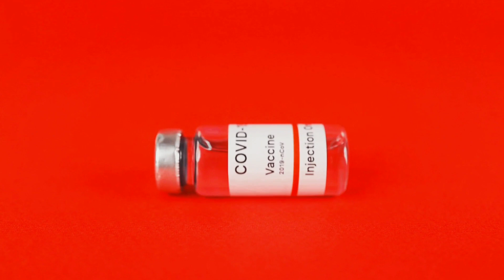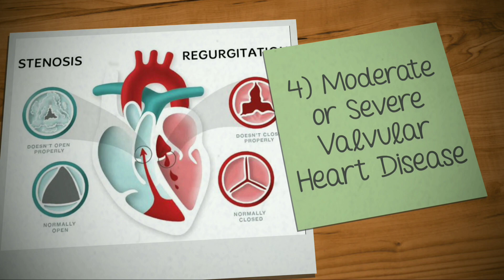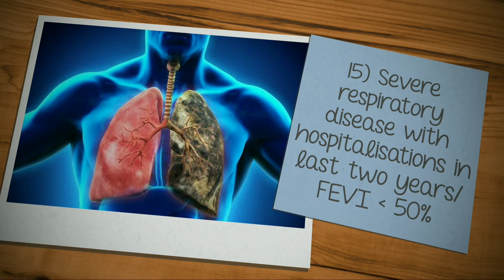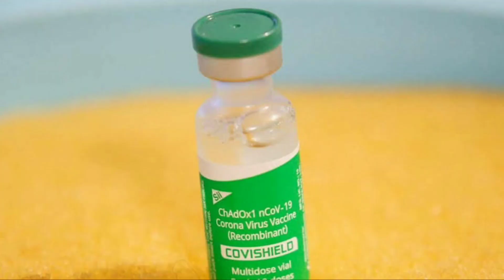Who should & shouldn't take the COVID-19 Indian vaccines | covid 19 vaccination programme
Covid-19 Vaccination: Should You Take, or Should You Wait?

These days, everyone is talking about the various types of Covid-19 vaccines available. There are a lot of questions on their safety, efficacy, contraindications, and side-effects. Suddenly, people are lowering their guard, especially while the virus is still lurking around the corner.

This video will let you know if you are eligible for the vaccine or not and should you take the shot or not.

Hope this information would help you choose wisely.